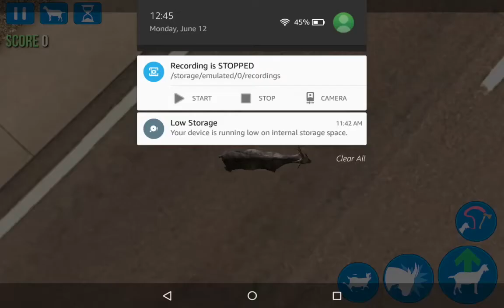Unlocking the Prom Goat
I felt that I hadn't done an episode from the original Goat Simulator in a while, so did this.